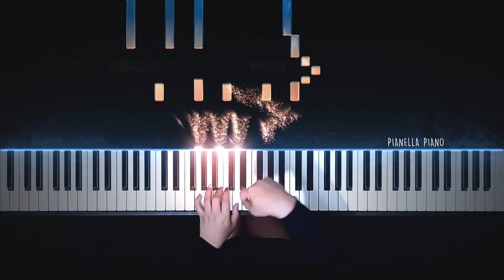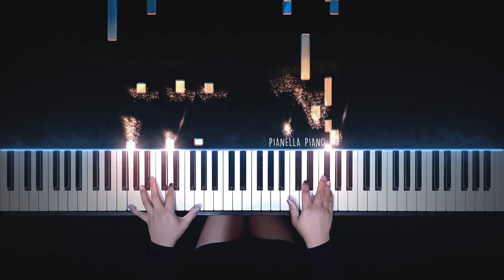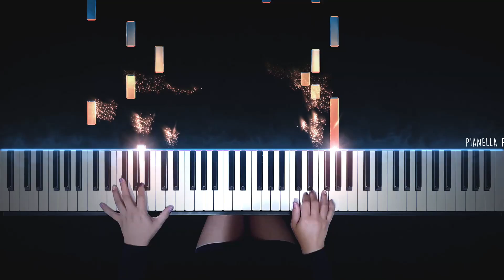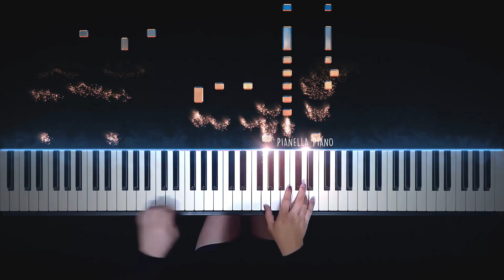Hozier - Take Me To Church | Piano Cover by Pianella Piano